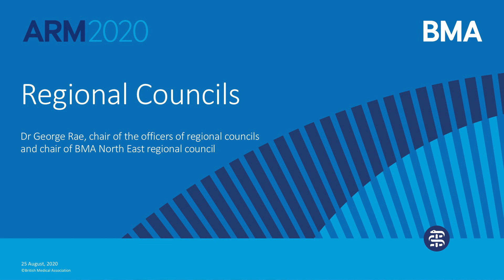Regional councils report - ARM 2020